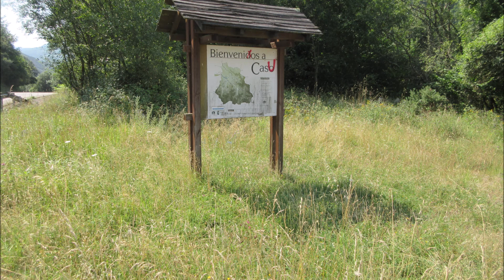Rioseco La Trapa Camin de la Peña